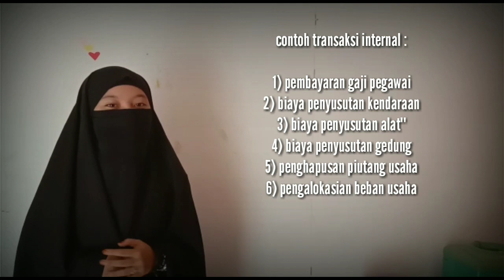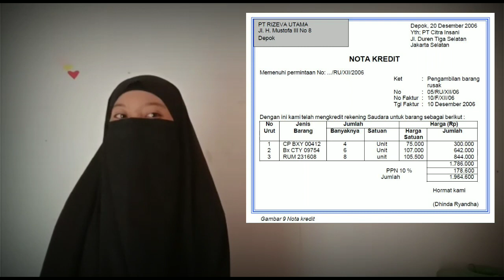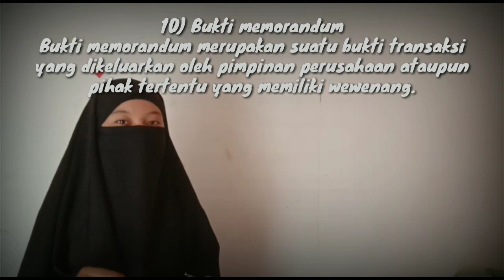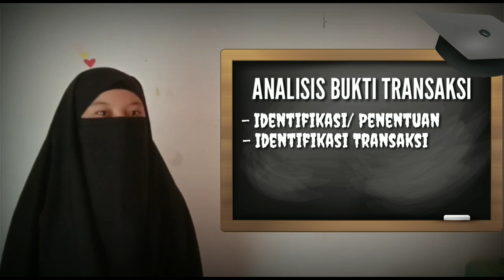PENJELASAN TENTANG TRANSAKSI AKUNTANSI